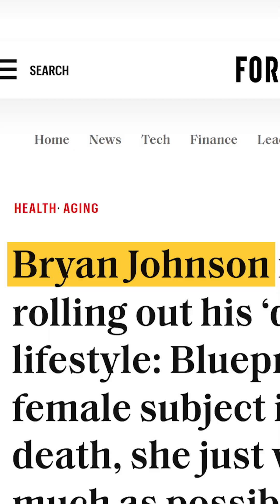Kate Tolo's Experience: How a Woman Adapts to Bryan Johnson’s $2M Blueprint Protocol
Kate Tolo shares her experience following Bryan Johnson’s Blueprint protocol—navigating imposter syndrome, maintaining a strict routine, and adapting to the unique challenges of women’s hormonal fluctuations. A firsthand look at how Blueprint applies to women’s health, performance, and longevity science.

MB01NBKG5D7OU1V